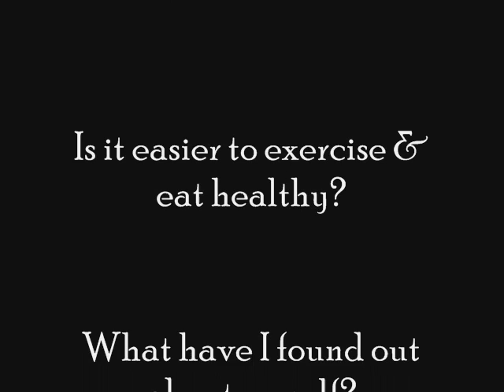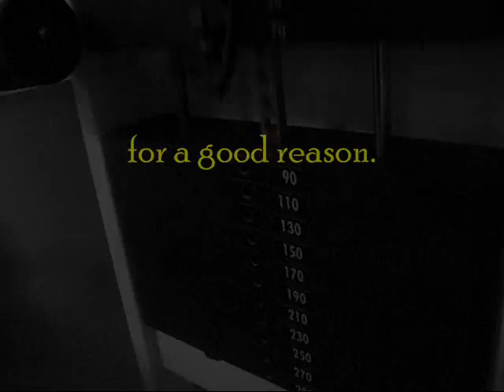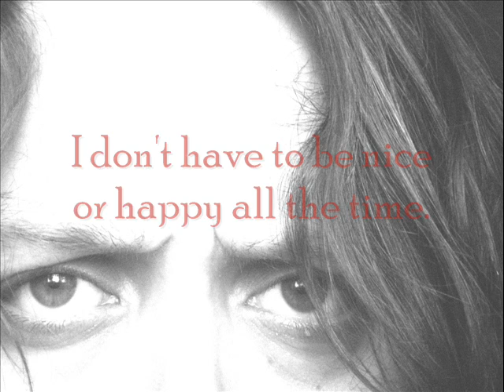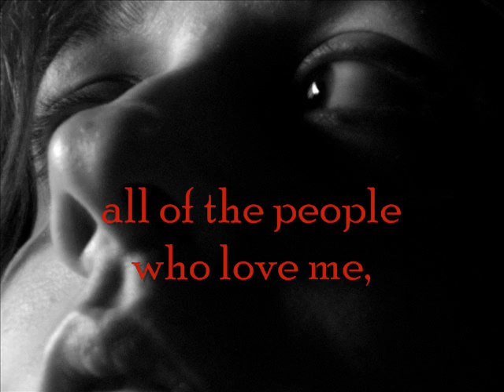Diet.com Video Challenge Week 8 - A Look Back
Thank you to all of you who have supported me through this challenge! I had a lot of fun making these videos, and am excited to continue this journey...